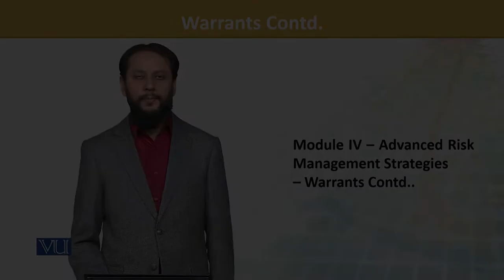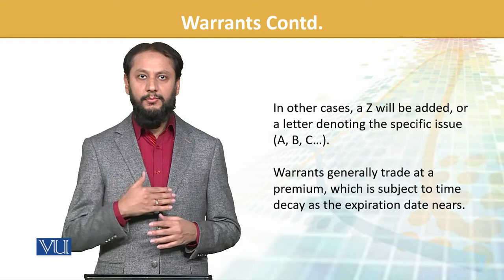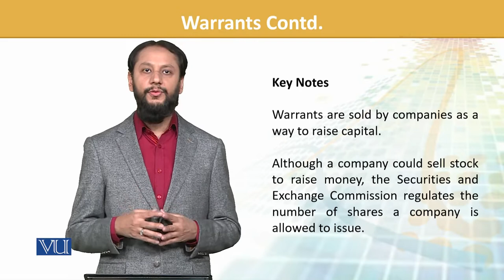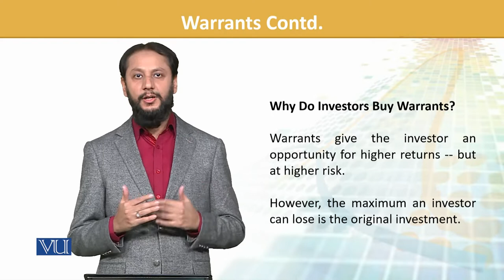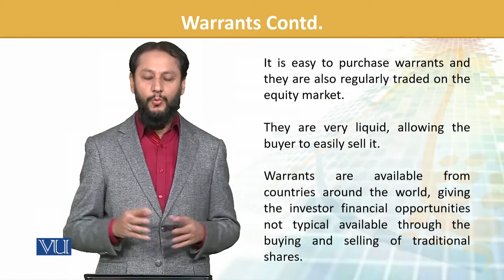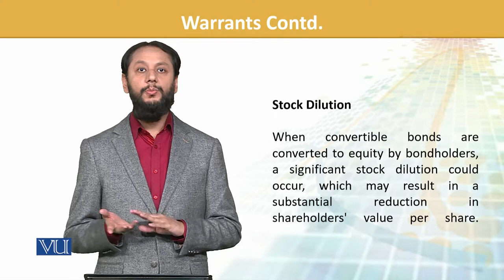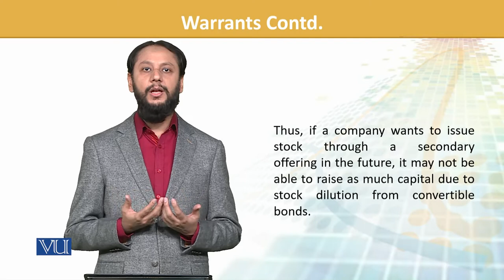FIN702_Topic105 | Financial Risk Management